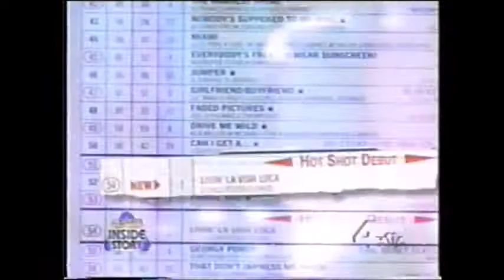Ricky Martin *Inside Story* Access Hollywood 4/29/99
Thanks to my Friend Jenn for the VHS Loans